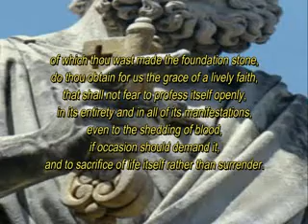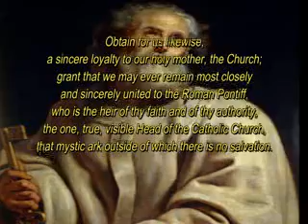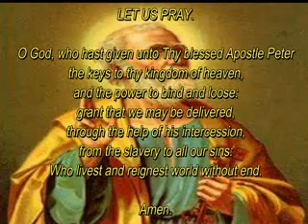Prayer to Saint Peter Apostle and the first Pope of Rome